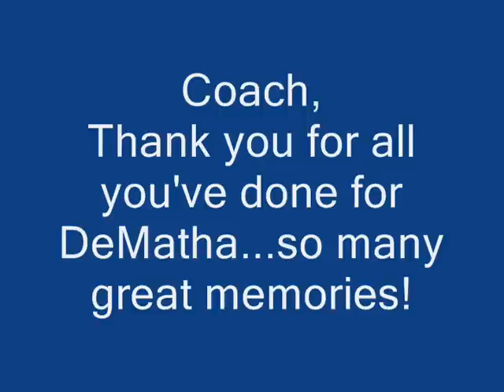Tribute to Coach Bill McGregor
A slideshow tribute to Coach Bill McGregor.

Produced by Barbara Coyle.